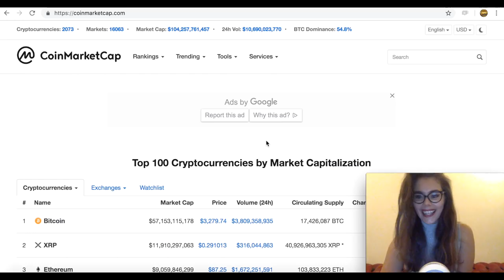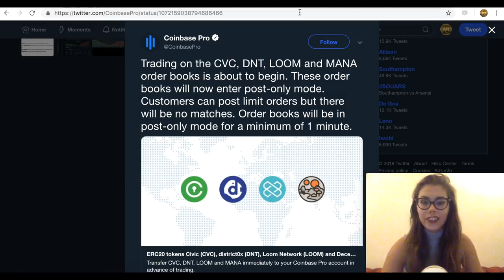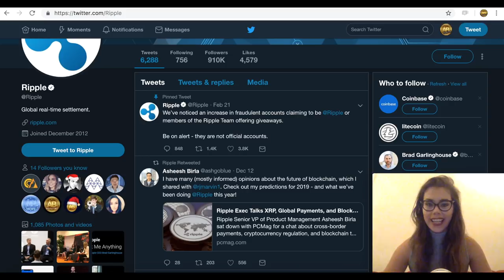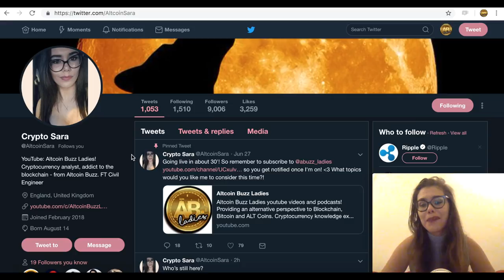When Ripple XRP on Coinbase? And WHY Coinbase Will NOT Add Ripple?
Ripple rightly not on Coinbase? What is your opinion?